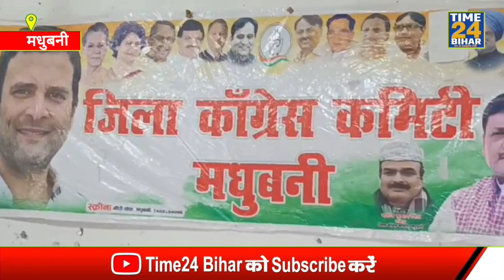प्रधानमंत्री का बौखलाहट हुआ तेज, कांग्रेस नेता डॉ शकील अहमद